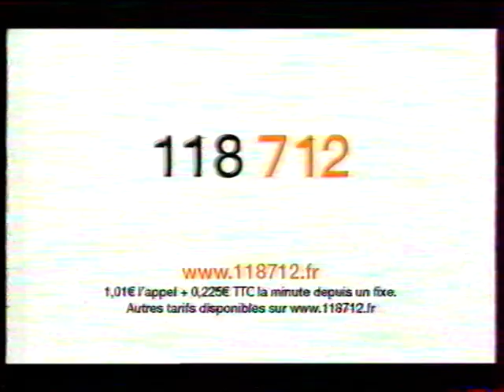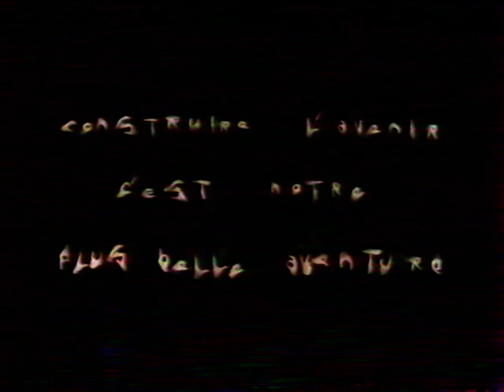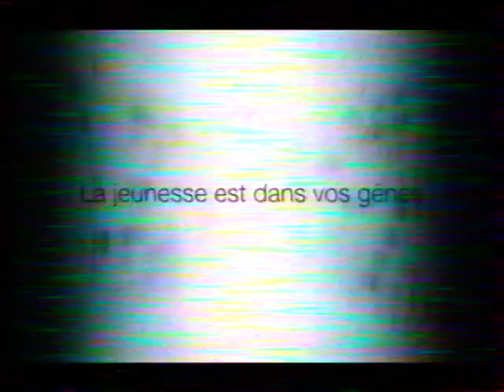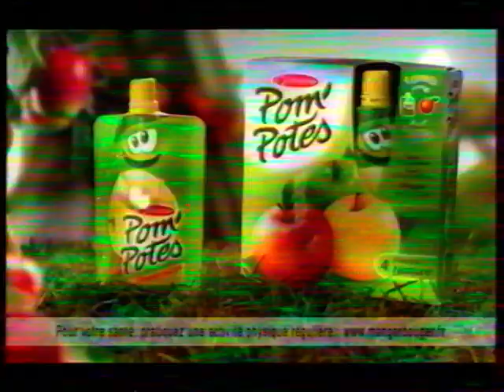TF1 - 8 Novembre 2009 - Coming Next, Pubs